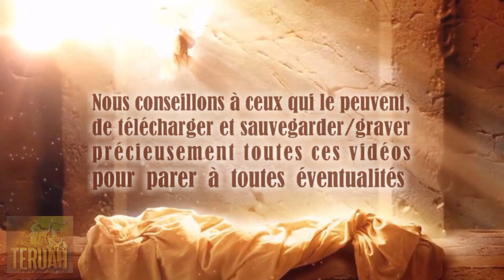Le dernier coup de trompette (et J'arrive!) dit Le Seigneur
10 février 2006. La Parole du Seigneur délivrée à Timothy, traduite et lue par Justine. TEXTE du message